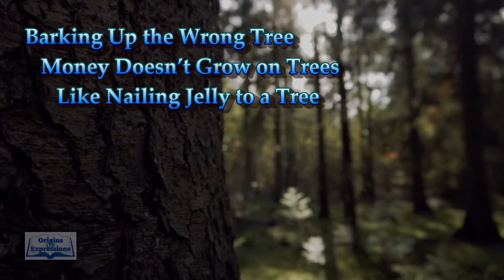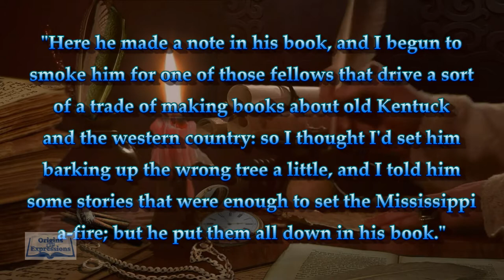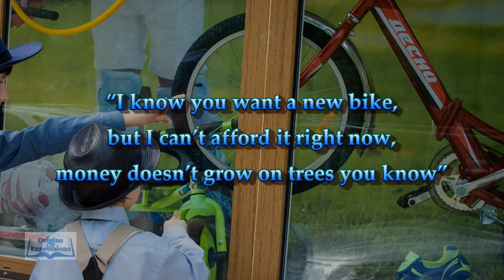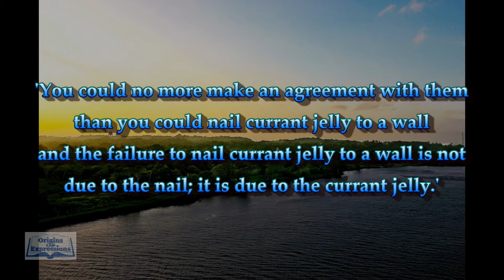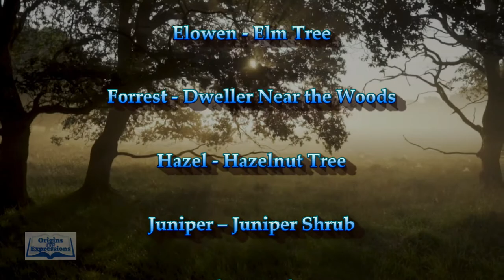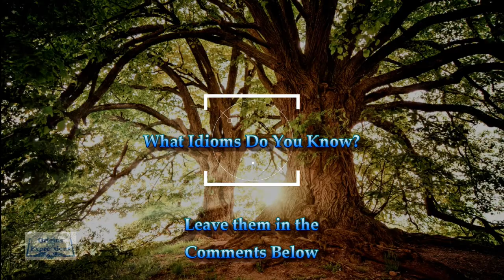Tree Idioms - Idioms and Phrases with Meanings - Idiom Origins - History - English Idioms - ESL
Ever heard a phrase that does not make sense?
That is an idiom; in this YouTube Station, we will Explore the phrases, meanings, and history of these sayings. While putting a fun twist on the phrases.

Idiom Meanings
Idiom Example
Idiom History

Improve your Speaking and Conversation Skills with Me by learning Advanced Expressions.
I hope you have some fun learning new sayings and phrases.
How many can you use in one day?

What is an Idiom?
The definition of Idiom:
     /ˈidēəm/ - Noun
*a group of words established by usage as having a meaning not deducible from those of the individual words (e.g., rain cats and dogs, see the light ).

An idiom is a phrase, saying, or a group of words with a metaphorical (not literal) meaning, which has become accepted in common usage.
Idioms help evolve our language; they act as the building blocks of language and conversation in our civilization. They also have great intensity to make a language descriptive and dynamic. Idioms bring a spectacular illustration to everyday speech and provide insights into the use of words, languages, and their speakers’ thought processes. It has been said that many great writers would use idioms in books and plays to help their audiences understand the characters' feelings. Idioms are also a great way to express the same information in a new way, so the writers are not repeating themselves. Many famous writers were known to use idioms, one being William Shakespeare.

This video goes over 3 idioms related to Trees.
This video explores the idiom, the meaning, and the history of the phrases.
1. Barking Up the Wrong Tree
2. Money Doesn’t Grow on Trees
3. Like Nailing Jelly to a Tree

*Time Stamp*

00:00 Introduction
01:05 Barking Up the Wrong Tree
02:32 Money Doesn’t Grow on Trees
03:40 Like Nailing Jelly to a Tree
05:06 FUN FACT! (Nature Names)

It is also great for friends and family who are learning English. Especially if English is not their native language.

Were you able to use any of the idioms you learned on friends or family members? Tell me about it in the comments.

Great for ESL students that are traveling to the US or any student who wants to learn English slang, formulaic expressions, and conversational speech formulas.

An idiom is a phrase or expression that typically presents a figurative, non-literal meaning attached to the phrase. Still, some phrases become figurative idioms while retaining the phrase's literal meaning. Categorized as formulaic language, an idiom's figurative meaning is different from the literal meaning.